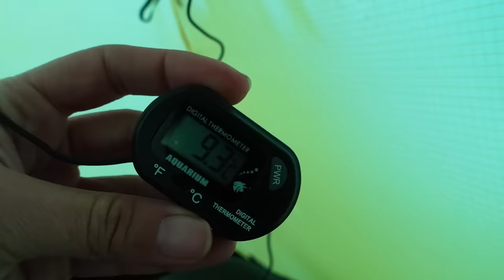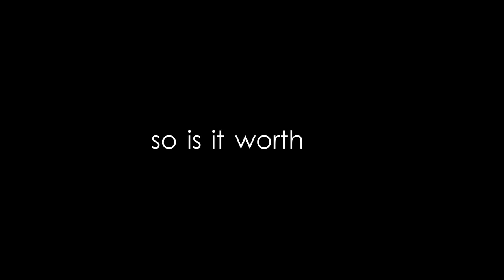2 Night Deep Snow Adventure • A Solo Mountain Camping Trip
My first experience of deep snow, and wow was it hard work! But so beautiful. On this trip I learnt how difficult post-holing is, had to decide on an entire new route from scratch due to my original plan being inaccessible due to snow drifts, had two camps around 400m on Arenig Fawr and visited a snowy mountain lake

🌿 Love Nature - Always Leave No Trace

💚 Before you go Adventuring! Learn about keeping yourself safe and looking after the wild places;

👚 MERCH! Wild Stuff for your Wild Self

Cloth for Condensation
Spare Pegs

TREKKING POLE
Fizan Compact 158g

SLEEP SYSTEM
Sleeping Bag Rab Ascent 1100
Winter Sleep Mat Neoair Thermarest Xtherm
Reflective Mat
Alpkit Kloke Bivi Bag

RUCKSACK & PACKING
Deuter Aircontact 60+10L SL Women’s Rucksack
Dry Bags
XL Dry Bag (for winter sleeping bag)

SIT MAT

GPS / NAVIGATION / PLB
Garmin Inreach Mini
Backpack Tether
Map/Compass

FIELD REPAIRS
Tenacious Tape
Duct Tape

COOKING
Jetboil Gas 230g
Gas Canister Stand
Toaks 900ml Titanium Pot
Opinel Pocket Knife No.6
Titanium Spoon

WATER & HYDRATION
LifeStraw 650m Filter Squeeze Bottle

Tissue
Baby wipes
Hand sanitiser
Hair band
Lip balm
Talc
Toothpaste
Tiny mirror
Mini Tweezers
Tiny Pots
Sleep Mask

MED KIT
Pain relief
Antihistamine
Plasters & blister plasters
Torniquet (only use with knowledge of how to use safely)
Wound Dressing & Small Bandage
Alcohol Wipes

CLOTHING & FOOTWEAR
Boots Regatta Tebay
Spare Bootlaces
Sealskinz Waterproof Knee Length Winter Socks
Fine Merino Socks
Peter Storm Winter Hiking Jacket

Hiking Clothes:
Merino layers - Decathlon
Synthetic Hoodie
Waterproof Winter Gloves Sealskinz

Clothes for Camp:
Down Puffy - Decathlon
Merino Wool Base Layers
Fleece hat, gloves & neck warmer – Decathlon

ELECTRONICS
Power Bank Anker PowerCore x2
Headtorch – Decathlon Bivouac USB (100 lumen)
Light - Goal Zero

HEAT
Ocoopa Electronic Hand Warmer
Hot Hands
Hot Hands x40

ICE AXE & SNOW SPIKES
Ice Axe
Ice Spikes

FILMING
Camera Sony ZV1
Ulanzi Wide Angle & Macro Lens
ZV1 Screen Protectors
Sony Lav Mic
128GB SD Card
Light Clips
Ball Head

x2 GoPro 10’s
Wind Shields
Screen Protectors
Selfie Stick
Rucksack Mount
128GB Micro SD Card
Gorrillapod Tripod

SAM the drone:
DJI Mavic Mini Drone Fly More Combo
+ old iphone to control it – my phone is not compatible
128GB Micro SD Card

COMPUTER & EDITING
Editing – Davinci (Free)
10TB Hard Drive